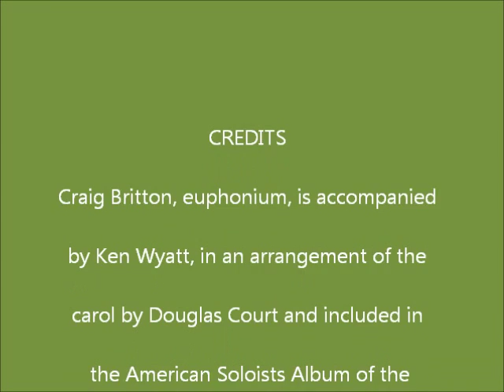Ding Dong Merrily on High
Craig Britton, euphonium. and Ken Wyatt, piano, team up on an arrangement of the carol by Douglas Court, published in the Salvation Army's American Soloists Album.